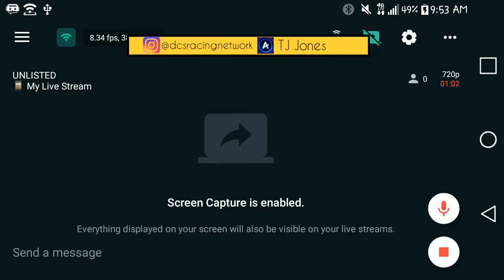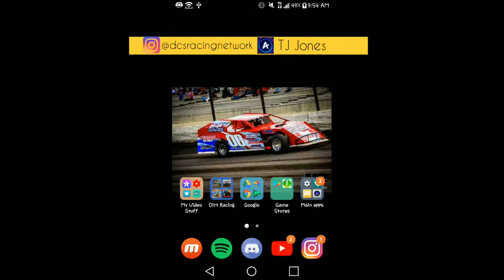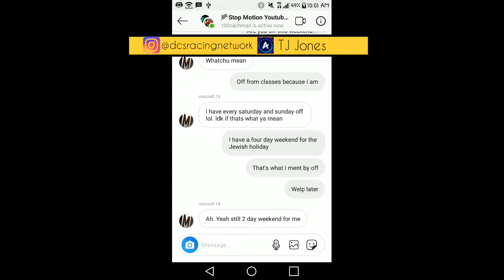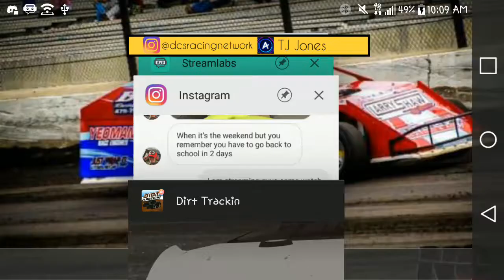Dirt Trackin Career Mode Part 1: Lets Have A Good Time